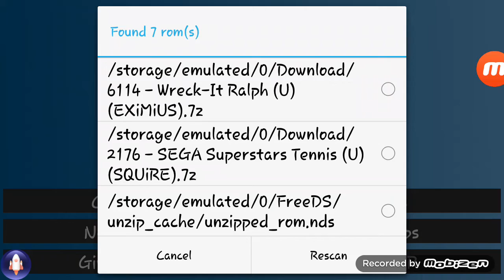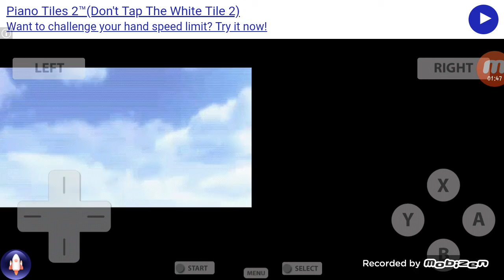SEGA Superstars Tennis On NDS Emulator!